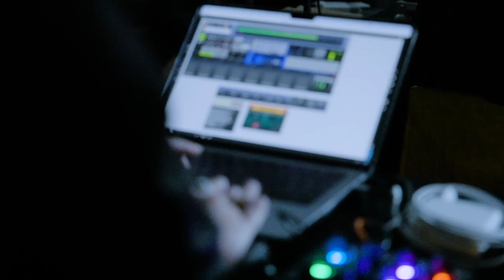┑┑┑┑I Filippos Sakagian I FTMA 2022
┑┑┑┑I Filippos Sakagian
FTMA 2022 FR

Live excerpt of  “┑ ┑ ┑ ┑” A/V performance at FTMA festival on Compagnie Alcome Acousmonium of 30 loudspeakers.

CREDITS

Live electronics & lighting design: Filippos Sakagian

Acousmonium: Compagnie Alcome

Video: Virgile Hasselmann
Concert at 3537, Paris, 11.10.22, as a part of FTMA Festival